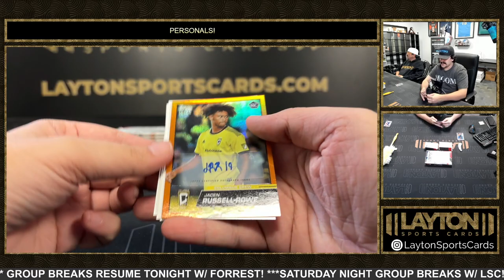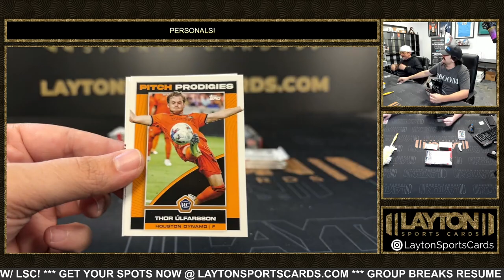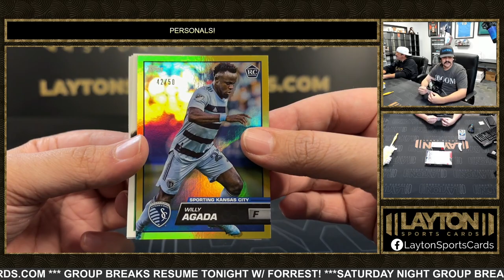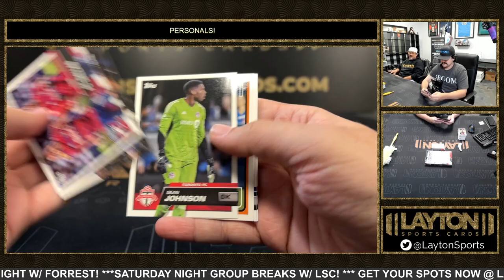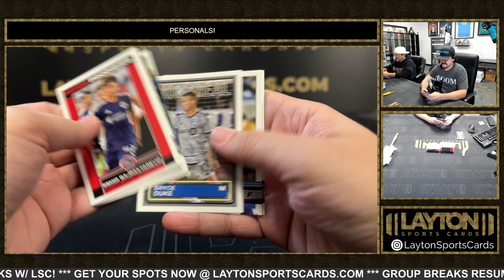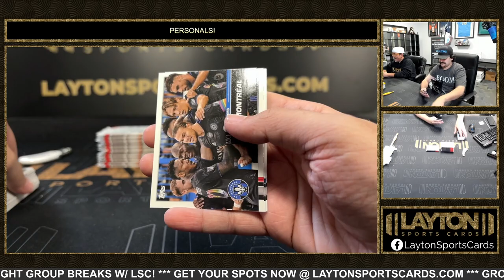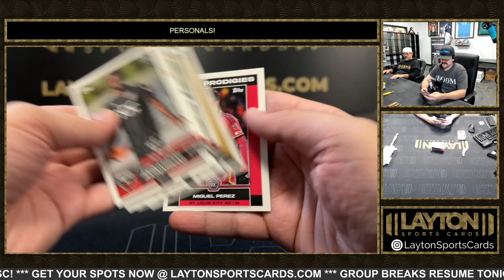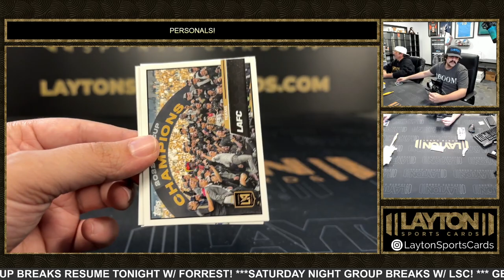2 Boxes Of 2023 Topps MLS For Greg S